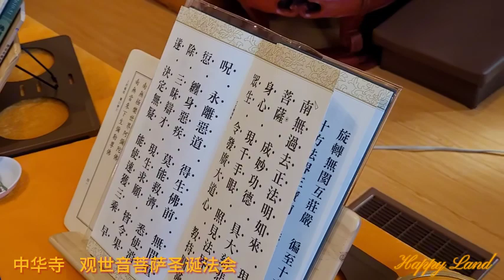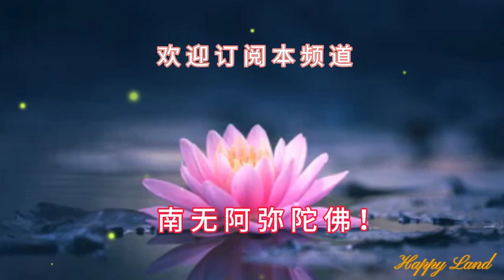农历二月十九日观世音菩萨圣诞，加拿大中华寺举行“大悲忏”法会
千处祈求千处应
苦海常做渡人舟

大慈大悲的观世音菩萨广受大众信仰，
所谓“家家观世音，户户弥陀佛”
中华寺住持照续大和尚主法
加拿大中华寺举办“大悲忏”法会

中华寺僧众
时时勤精进
感受道相应

大众沉浸在念佛三昧的法喜当中